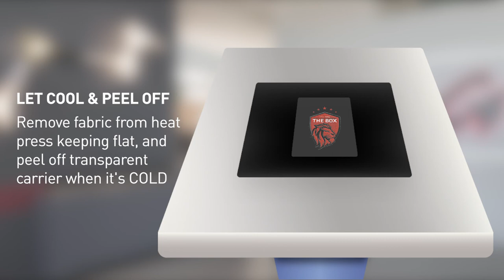PRIST® | EX by dekoGraphics - Application Conditions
PRIST® is without question a high-end embellishment. The unique technology within the production set-up and patented metalized TPU process, results in a high frequency transfer of superior quality and the most inimitable product in the market.